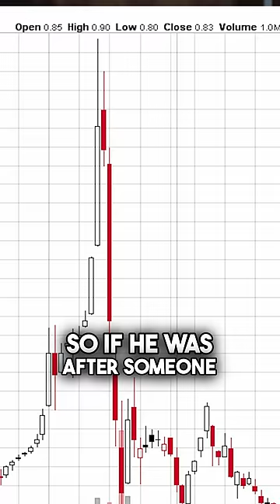Manu Bhai Vs Dhirubhai | Short Selling | Investographer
Live Session Timing : 8 pm